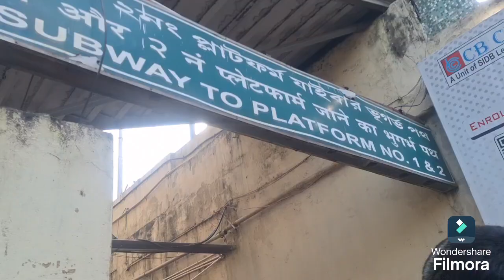Aj beriechilam bohudin bade shudhu Ma ar meye ❤️ family @adimohinimohankanjilal#kolkata